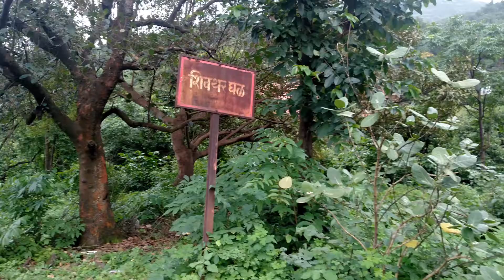Pratapgad & Shivtharghal Aug 2017